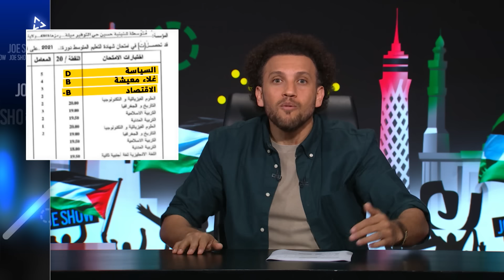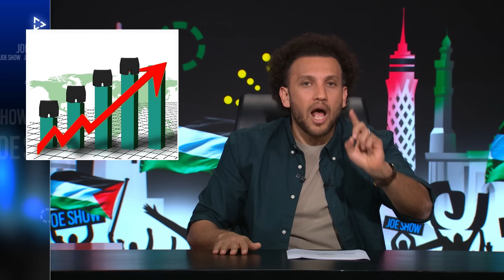جو شو | الموسم الثامن | الحلقة 39 | إنفراجة إبريل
أوقات عرض البرنامج :
يوم الخميس :
22:00 بتوقيت القدس
21:00 بتوقيت القاهرة
19:00 بتوقيت غرينتش